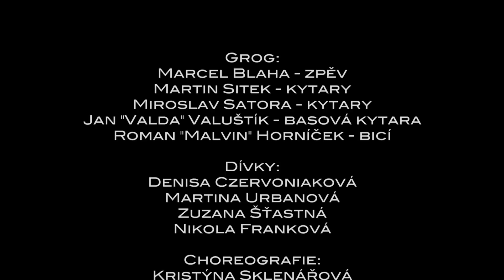Grog - Pod vlajkou z překřížených hnát (2018)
Official Music Video Clip of Czech Rock Band GROG

Grog:
Marcel Blaha - zpěv
Martin Sitek - kytary
Miroslav Satora - kytary
Jan „Valda” Valuštík - basová kytara
Roman „Malvin” Horníček - bicí

Dívky: Denisa Czervoniaková, Martina Urbanová, Zuzana Šťastná, Nikola Franková
Choreografie: Kristýna Sklenářová
Režie: David B.S.
Kamera: Tomáš Kristin
II. kamera: Daniel Camera
Dron: Vincent Vaněk
Střih: David B.S., Martin Sitek
Speciální efekty: Pavel Kohout
Vizážistka: Leila Ayari
Kostýmy: Jana Křížková
Produkce: Václav Beznoska, Labradorfilm
Asistent produkce: Eliška Pokorná
Playback: Pavel „Hroch” Pokorný, Hroch Records

Zapůjčení nakladačů: Firma Mobest

Poděkování firmám:
ASE Automotive Service Engineering
Stavitelství Daniel Stryk
VAS Solution
INNA s.r.o.
Palka elektro
Péťa&Kamča
FG Forte

Zvláštní poděkování:
Jiří Sýkora
Aleš Trexler
Město Bohumín